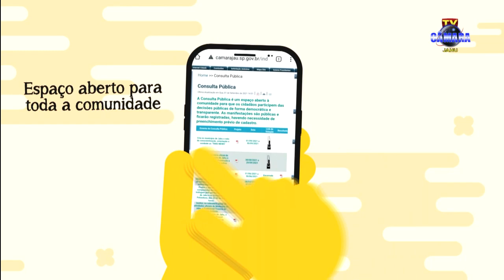ÍNTEGRA | 1ª Audiência Pública: LDO 2025 | Comissão de Finanças, Orçamento e Economia (14/05/2024)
Audiência Pública da Comissão de Finanças, Orçamento e Economia da Câmara Municipal de Jahu relativa ao parecer inicial do Projeto de Lei, de iniciativa da Prefeitura de Jahu, que dispõe sobre as diretrizes para a elaboração e execução da Lei Orçamentária de 2025 e dá outras providências (LDO 2025).

Data da Audiência Pública: 14 de maio de 2024.